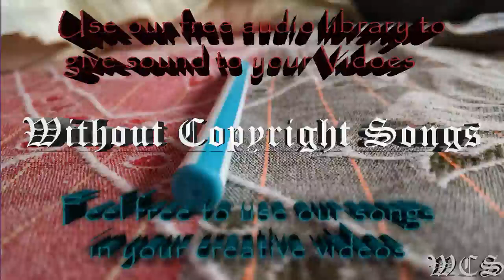Krys Talk Fly Away Mendum Remix WCS Release